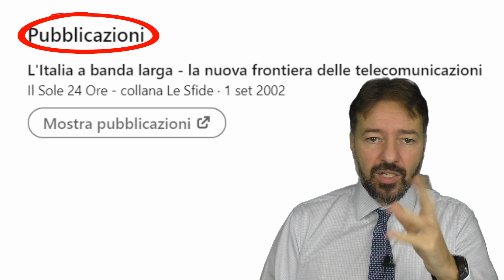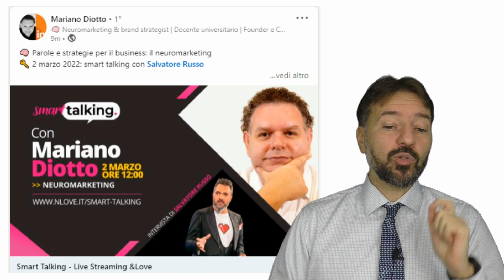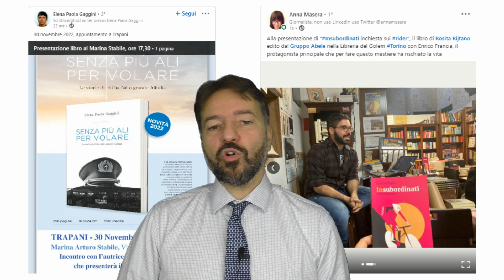Come usare LinkedIn per promuovere i libri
Non solo Facebook, Instagram e TikTok: anche LinkedIn può essere un ottimo strumento per la promozione dei libri.